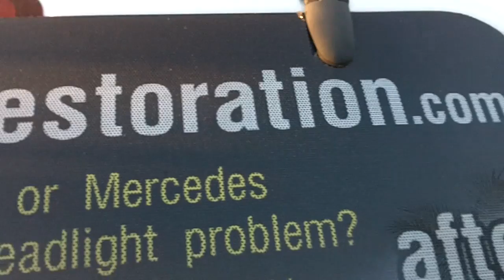Bmw 530i | Limpieza Faros Opacos En Miami | Servicio Limpiar Faros Amarillo, Todo Carro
Tienes un Bmw con los faros opacos? Servicio movil en Miami y Broward county. Limpiar faros no es facil. Llamen hoy y hagan una cita.

Trabajo professional y experiencia de cientos de carros. Miami dade y broward county. Mercedes, toyota, infiniti, vw, honda, todo tipo de carro.